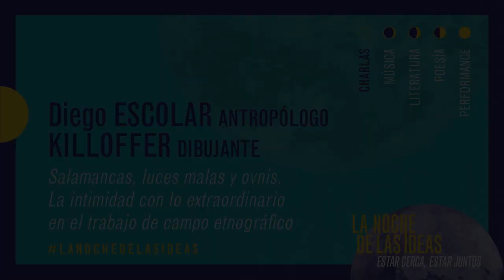Diego ESCOLAR - Intervención gráfica por Killoffer - La Noche de las Ideas 2021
LA NOCHE DE LAS IDEAS 2021
Estar cerca, estar juntos
28, 29, 30 y 31 de enero / De 19 a las 23 hs
Evento híbrido

CHARLA
Diego ESCOLAR, antropólogo
Salamancas, luces malas y ovnis. La intimidad con lo extraordinario en el trabajo de campo etnográfico
Intervención gráfica por KILLOFFER, dibujante

Diego Escolar es antropólogo, investigador del Conicet y profesor en la Universidad Nacional de Cuyo. Actualmente trabaja sobre procesos de etnogénesis e historia indígena en la región de Cuyo.  Es autor de varios libros en particular Los dones étnicos de la nación. Identidad huarpe y modos de producción de soberanía en la Argentina (2007, reeditado en 2019), Gendarmería : los límites de la obediencia (2017) y Los indios montoneros: un desierto rebelde para la nación argentina (Guanacache, S. XVIII-XX) (2021)

Killoffer es uno de los miembros fundadores de L’Association, una editorial creada en 1990.

Goza de buena una reputación, tanto en el mundo del cómic, con su emblemático álbum, 676 apariciones de Killoffer, como en el mundo de la prensa, en particular con sus dibujos publicados en Libération.

Recientemente presentó una exposición individual en el Musée de l’Abbaye de Sainte-Croix des Sables d’Olonne, en la Galería de la Casa de Francia en Ciudad de México, en el Centro de Arte de Xalapa en México, en La Filbo en Bogotá, Colombia, y también en la Galería Anne Barrault en París.

Además, ha participado en exposiciones colectivas, como la del Théâtre du monde, dedicada a la colección de David Walsh, en MONA (Museo de Arte Antiguo y Nuevo), en la Maison Rouge de París, pero también en el Couvent des Cordeliers de París y en la Cité internationale de la bande dessinée et de l’image de Angoulême, entre otras.

Su libro monográfico Charbons fue publicado a la ocasión de su exposición personal en el Museo de la Abadía de Sainte-Croix des Sables d’Olonne, y su último álbum Killoffer tel qu’en lui même enfin, fue publicado por L’Association.

Killoffer es fundador y jefe de redacción, junto a Jean-Yves Duhoo, y Quentin Faucompré, de “Mon Lapin Quotidien” (MLQ), editado por L’Association, cuyo primer número salió en febrero de 2017.

La quinta edición de la Noche de las Ideas, evento mundial impulsado por el Ministerio de Europa y Relaciones Exteriores de Francia, tendrá lugar en Argentina del 28 al 31 de enero.

Desde su primera edición en la costa atlántica en el Viejo Hotel Ostende (Ostende-Pinamar) y el Museo MAR (Mar del Plata), la Noche de las Ideas se ha convertido en un destacado evento cultural veraniego, en constante crecimiento, recibiendo a más de 9.000 participantes cada año.

Esta quinta edición se organizará en un contexto marcado por la pandemia del Covid 19 y sus consecuencias.
En particular, este año no podemos recibir invitados francófonos en Argentina. Por lo tanto, continuaremos una cierta tradición pero de manera reinventada: por primera vez, el evento se desplegó en una plataforma en línea: lanochedelasideas.ifargentine.com.ar